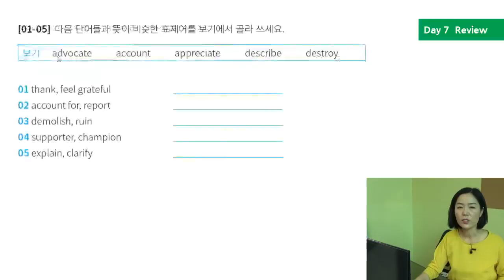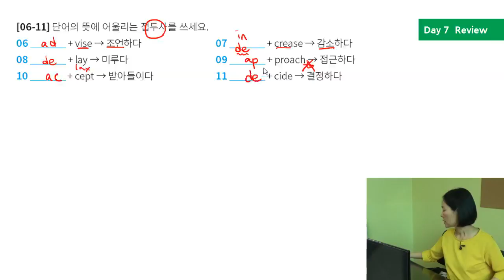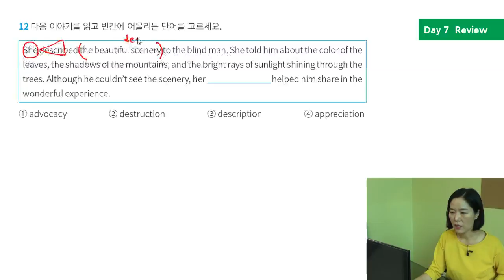강수정영어 파워워드 DAY 07 Review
강수정영어의 올해의 신간, 파워워드 3판 1권!
그 풀버전 강의를 공개합니다, 앞으로 주욱~~!
(본문 20강+데일리리뷰 17강+위클리리뷰 4강= 총 41강)

day 7 공부를 마무리하는 리뷰 테스트, 함께 풀어봅시다!

20일 동안 내 어휘력 10배 만들기,
강수정영어 파워워드와 함께라면 가능한 일!
책은 온라인 서점이나 kangsoojung.com에서 만나실 수 있습니다~

새단장한 강수정영어 홈페이지, 이제 모바일, 맥 등 다양한 환경을 지원합니다. 아무런 추가조건 없이!
강수정영어의 더 많은 강의와 책에 대한 정보는 아래 주소로!

*앞으로 이곳에 올라올 강의들은 강수정닷컴에서 좀 더 빨리 만나실 수 있다는 것 참고바랍니다~